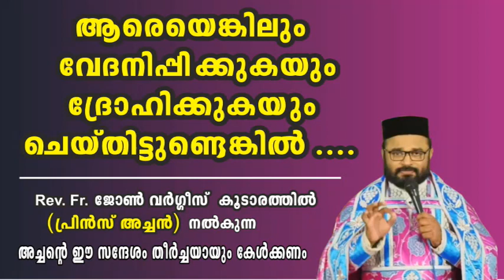ആരേയും വേദനിപ്പിക്കരുത് / Rev. Fr. John Varghese Koodarathil (Prince Achen) വചന ശുശ്രൂഷ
Message by Rev. Fr. John K. Varghese (Prince Achen)  വചന ശുശ്രൂഷ